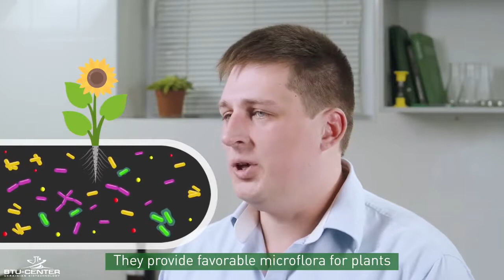Bacteria and plants' nutrition | SIMPLY ABOUT MICROBES | Episode 4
Optimization of the plants' nutrition is something is every agronomist cares about. This is why it is extremely important to understand, how natural bacteria act to help plant to consume nutrients.

How do Bacillus subtilis, Bacillus megaterium, Paenibacillus polymyxa, Azotobacter chroococcum, Enterobacter work? Episode 4 of the BTU-Center's crash course for agronomists will tell you about all it.